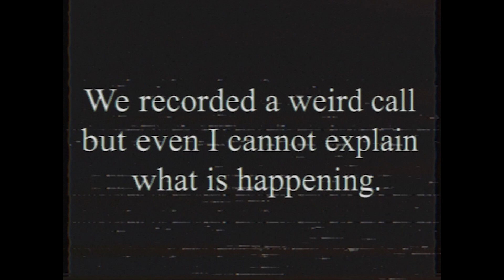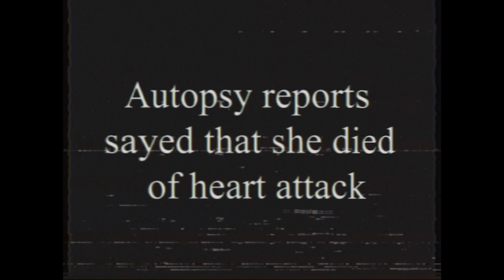I suddenly have a D***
Since yall enjoyed the first one heres another!!